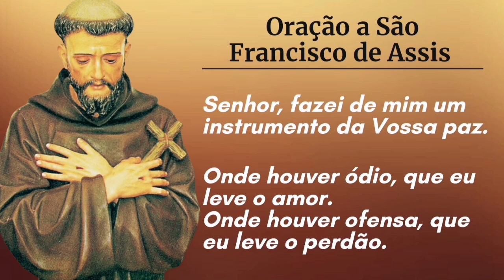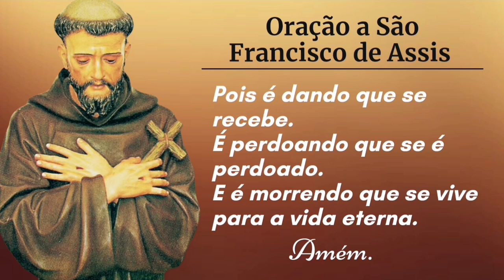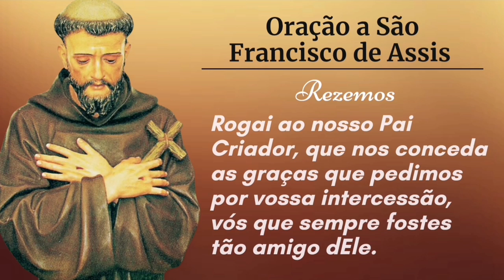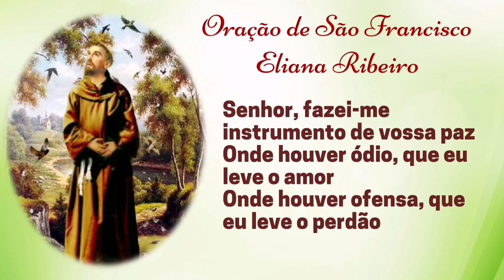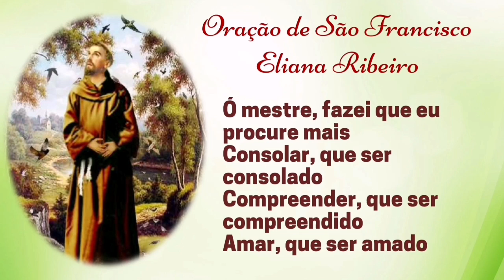Novena a São Francisco de Assis | 8º Dia | A canonização de São Francisco